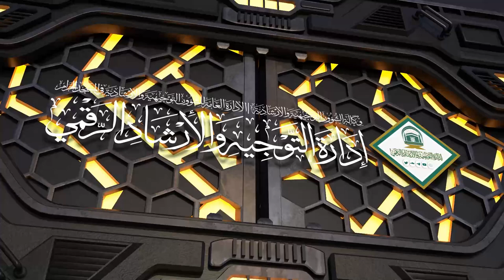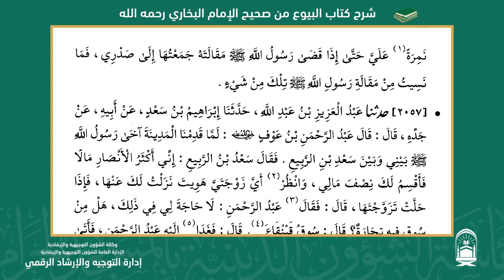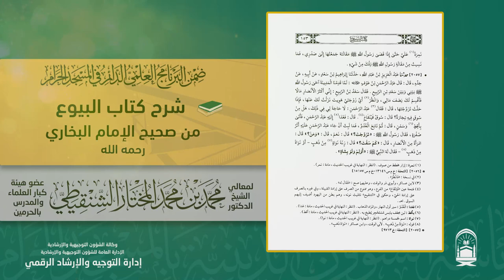02 | ( كتاب البيوع من صحيح البخاري ) لمعالي الشيخ د.محمد المختار الشنقيطي | السبت 14-06-1444هـ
( كتاب البيوع من صحيح البخاري )
لمعالي الشيخ د.محمد المختار الشنقيطي عضو هيئة كبار العلماء
يوم السبت 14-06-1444  بعد صلاة الفجر